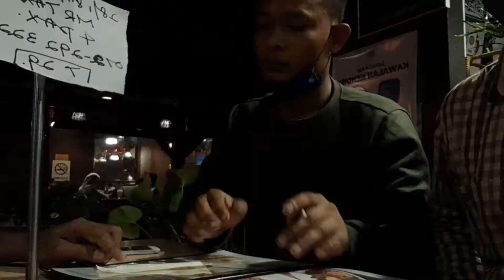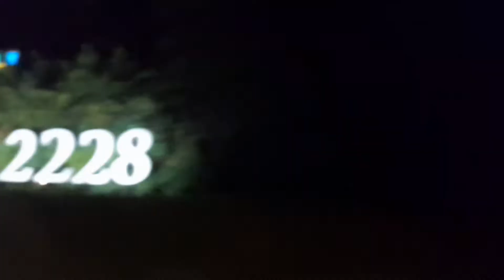Chinese New year 2022 celebration